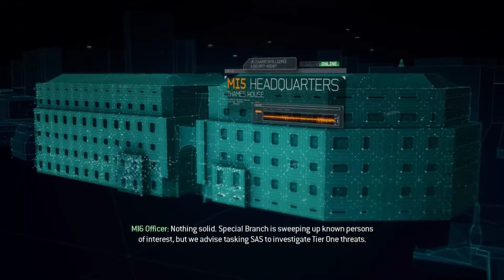Call of Duty: Modern Warfare 3 Mind the Gap Gameplay Walkthrough - No Commentary (PC 60FPS UHD)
Dive into the intense action of "Mind the Gap," the seventh mission of Call of Duty: Modern Warfare 3, where you take on the role of Sgt. Marcus Burns, an SAS Commando in London. Join the SAS team as they track down Inner Circle's classified chemicals in Canary Wharf and Westminster Tube Station. Experience the adrenaline-pumping gameplay as you navigate through intense firefights and chase down terrorists through the underground tunnels of London. Witness the dramatic events unfold as you fight for survival in the heart of England's capital city.

Plot:
As the mission begins, a group of terrorists is seen loading classified cargo into vans at a warehouse in Canary Wharf. Unbeknownst to them, several SAS teams begin converging on the scene, with Sgt. Marcus Burns among them. The team stealthily infiltrates the area, eliminating terrorists along the way. However, stealth quickly gives way to direct engagement as they secure the warehouse and move to engage the terrorists directly. A chase ensues, leading to an underground tube tunnel where the terrorists hijack a train. After a chaotic pursuit and a tragic loss, Burns and his team find themselves in the aftermath of a train crash, fighting their way through the streets of London to stop the terrorists.

Characters:

    Sgt. Marcus Burns (playable)
    Cpl. Griffen (K.I.A.)
    Sgt. Wallcroft
    Sgt. Redgrave
    Meyers
    Baseplate (heard only)
    MI5 Director (cutscene only)
    SIS Chief (voice only in the cutscene)
    MI6 Officer (voice only in the cutscene)
    Vulture Two-Two

Additional Information:

    Previous Level: Back on the Grid
    Next Level: Davis Family Vacation (graphic content enabled), Goalpost (graphic content disabled)
    Character: Marcus Burns
    Team: SAS Emblem, Mind the Gap, MW3 SAS
    Place: Canary Wharf, London, England, United Kingdom (before the train crash) and Westminster Tube Station, London, United Kingdom (after the train crash)
    Date: October 6th, 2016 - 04:11:35
    Objective: Stack Up at the Warehouse, Clear the Warehouse, Assault into the Docks, Open Truck Door, Chase Hostiles, Get to the truck!, Stop the subway train, Clear Westminster Station, Setup Blockade
    Enemies: Inner Circle
    Console Codename: london (Part I), innocent (Part II)
    Multiplayer Map: Underground, Hardhat
    Special Ops: Firewall

Weapon Loadout:

    Starting Loadout:
        MP5 with Holographic Sight
        USP .45 Tactical Suppressed
    Found in Level:
        P90
        Five Seven
        UMP45
        RPG-7
        PP90M1
        SPAS-12

PC Requirements:

    Minimum:
        OS: Windows 7 64-Bit / Windows 8 64-Bit / Windows 8.1 64-Bit
        Processor: Intel Core 2 Duo E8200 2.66 GHz or AMD Phenom X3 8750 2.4 GHz
        Graphics: NVIDIA GeForce GTS 450 / ATI Radeon HD 5870 or better

    Recommended:
        Processor: Intel Core i5-2500K 3.3 GHz or AMD FX-8120 3.1 GHz
        Graphics: NVIDIA GeForce GTX 560 / ATI Radeon HD 6950 or better

High Volume Key Phrases:

    Call of Duty: Modern Warfare 3 Mind the Gap
    Modern Warfare 3 Mind the Gap walkthrough
    Mind the Gap gameplay
    Mind the Gap mission
    Modern Warfare 3 London mission
    Mind the Gap SAS gameplay
    Call of Duty MW3 Canary Wharf mission
    MW3 Westminster Tube Station
    Mind the Gap PC requirements
    MW3 Inner Circle mission
    MW3 SAS Commando gameplay
    Modern Warfare 3 London action